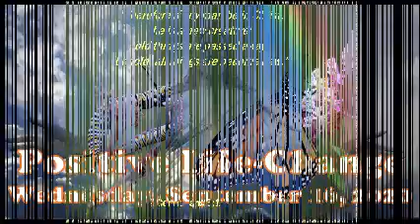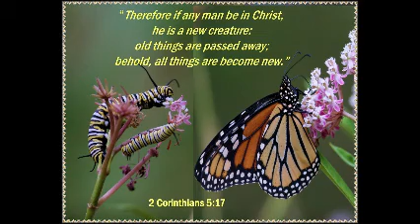Positive Life-Change: Wednesday, September 16, 2020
A Miracle Garden

Therefore, if anyone is in Christ, he is a new creation.  The old has passed away; behold, the new has come. 2 Corinthians 5:17